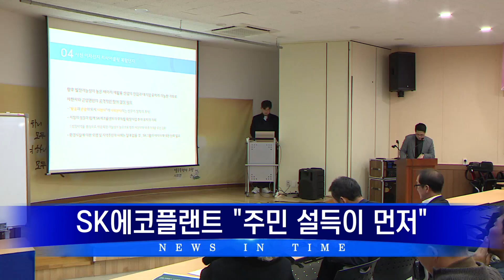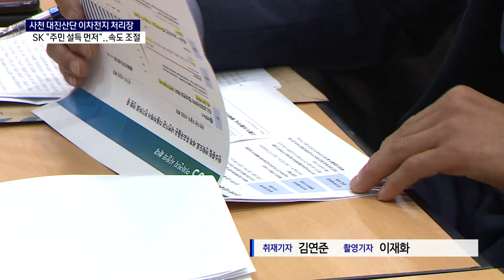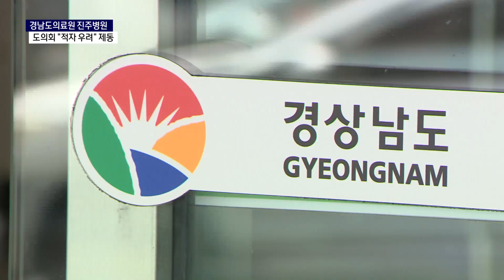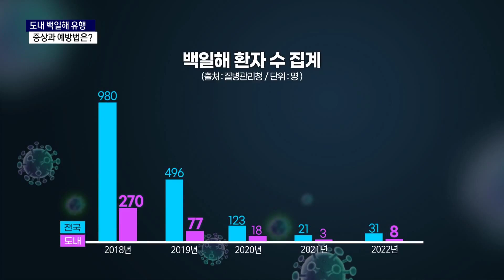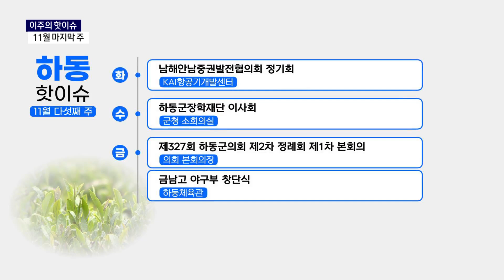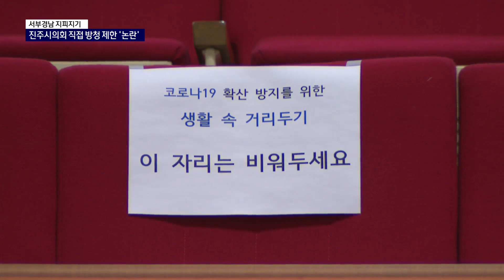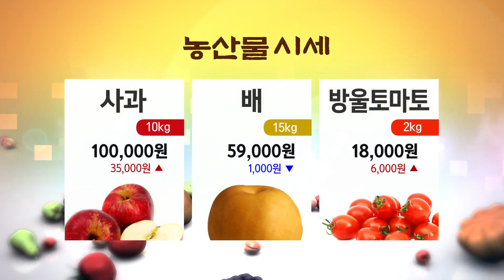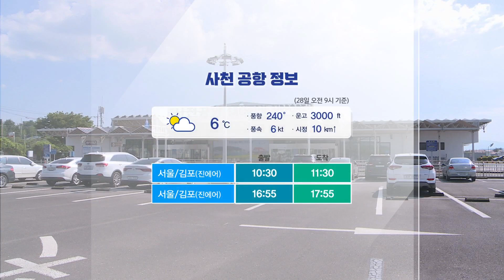서경방송 뉴스인타임 - 2023년 11월 27일(월)